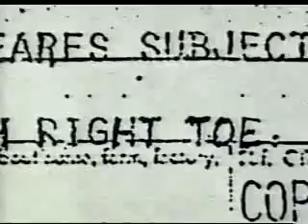9/21/1999 Pay TV Promos #1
-John Carpenter's Vampires (partial)
-Autopsy 6: Secrets of the Dead
-H_B_O Zone
-Network bumper with Prince Naseem Hamed
-H_B_O Documentaries intro
-The following program is rated TV-MA